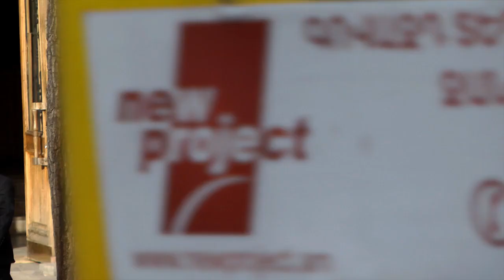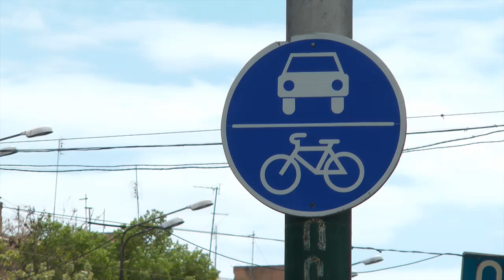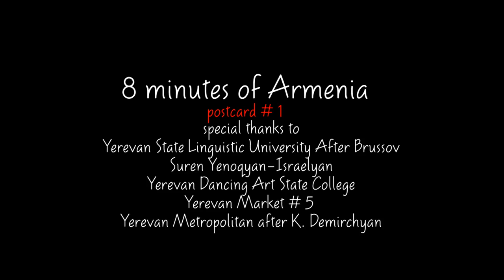8 Minutes of Armenia HD (Official video)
8 minutes of Armenia is a short post card of Armenia's (mainly Yerevan) day life